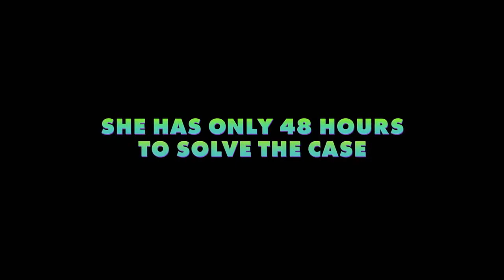Zootopia | Official US Sloth Trailer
The new trailer for Zootopia is here! Watch now and see the film in theatres in 3D March 4!

The modern mammal metropolis of Zootopia is a city like no other. Comprised of habitat neighborhoods like ritzy Sahara Square and frigid Tundratown, it’s a melting pot where animals from every environment live together—a place where no matter what you are, from the biggest elephant to the smallest shrew, you can be anything. But when rookie Officer Judy Hopps (voice of Ginnifer Goodwin) arrives, she discovers that being the first bunny on a police force of big, tough animals isn’t so easy. Determined to prove herself, she jumps at the opportunity to crack a case, even if it means partnering with a fast-talking, scam-artist fox, Nick Wilde (voice of Jason Bateman), to solve the mystery. Walt Disney Animation Studios’ “Zootopia,” a comedy-adventure directed by Byron Howard (“Tangled,” “Bolt”) and Rich Moore (“Wreck-It Ralph,” “The Simpsons”) and co-directed by Jared Bush (“Penn Zero: Part-Time Hero”), opens in theaters on March 4, 2016.

Voice Cast: Ginnifer Goodwin, Jason Bateman, Shakira, Idris Elba, J.K. Simmons, Nate Torrence, Jenny Slate, Tommy Chong, Octavia Spencer, Bonnie Hunt, Don Lake, Alan Tudyk, Tommy “Tiny” Lister, Raymond Persi, Katie Lowes, Jesse Corti, John DiMaggio
Directors: Byron Howard, Rich Moore
Co-Director: Jared Bush
Producer: Clark Spencer
Composer: Michael Giacchino